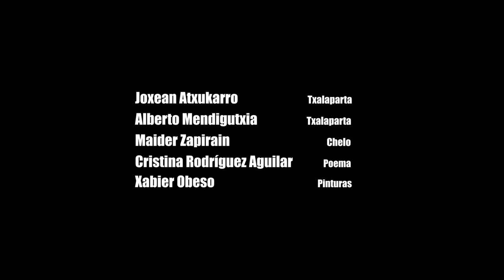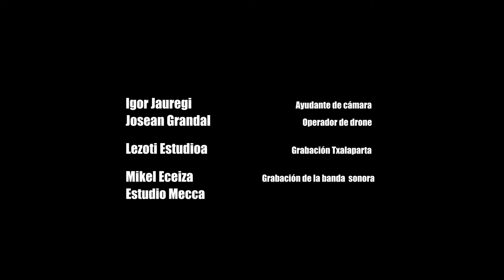'Arragoa' (Crisol) Cortometraje documental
ARRAGOA (Crisol)
Cortometraje documental patrocinado por la Real Sociedad Bascongada de los Amigos del Pais y Kutxa Fundazioa, dirigido por el pintor Xabier Obeso, Amigo de la Bascongada de Gipuzkoa (Castellano)

Arte y filosofía. Este video recoge una reflexión sobre el arte y con la colaboración de artistas de diferentes disciplinas que inician sus procesos creativos interactuando con la obra de Xabier Obeso, dan como resultado un producto multidisciplinar y poliédrico de gran belleza.